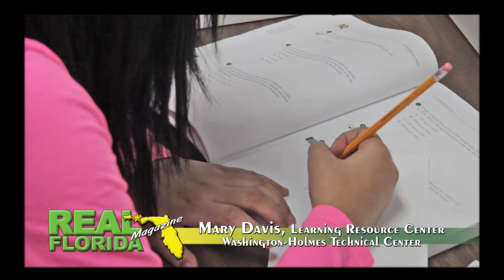Mary Davis from the Learning Resource Center at Washington-Holmes Technical Center HD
Real Florida Magazine interview with Mary Davis, from the Learning Resource Center at Washington-Holmes Technical Center in Chipley, Florida.  Produced by Real Florida Media, a subsidiary of The Goulding Agency, Inc. in Chipley, Florida.  See entire video along with photos and more video clips